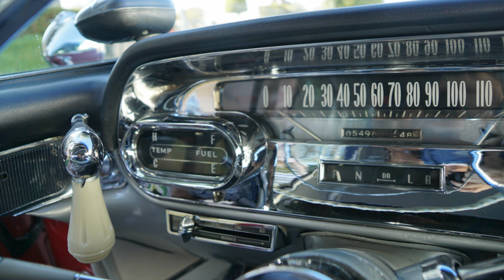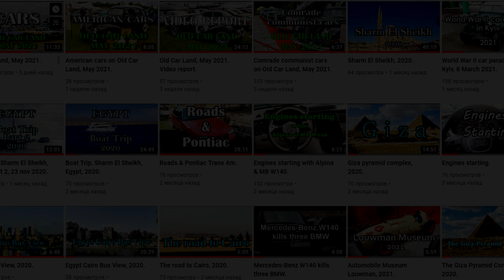Cadillac cars 1956-1958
You can see my other films about Cadillac -

In this film You can see beautiful photos of amazing Cadillacs 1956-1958:
1956 Cadillac Eldorado Biarritz Convertible
1956 Cadillac Series 62 Convertible
1957 Cadillac Eldorado Biarritz Convertible
1957 Cadillac Eldorado Brougham
1957 Cadillac Series 62 Convertible
1957 Cadillac Sixty Special Fleetwood
1958 Cadillac Eldorado Biarritz Convertible
1958 Cadillac Fleetwood Sixty Special.

You can see more Cadillac cars in the movies from the playlist - Cadillac Cars in my Channel.

Staring At The Valley - Silent Partner

Film production by Oleg Shcherbyna.

My bank card number  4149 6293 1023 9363.